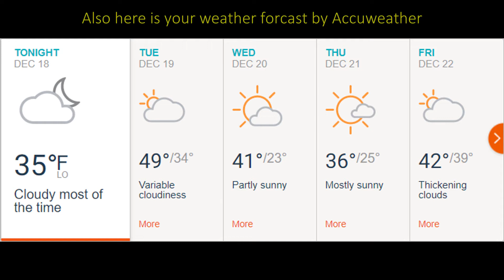Knights News Episode 9 - 12/20/17